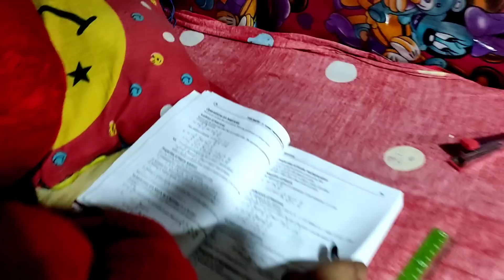মনোজ ভাইৰ আচল ৰূপ ওলাই গল। wife থকাৰ পাছতো আনৰ লগত . . . .